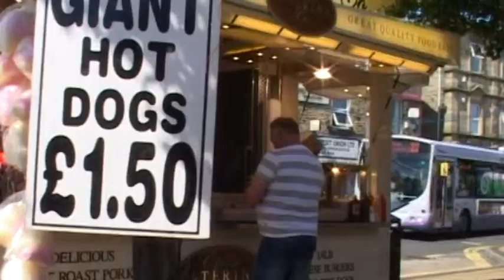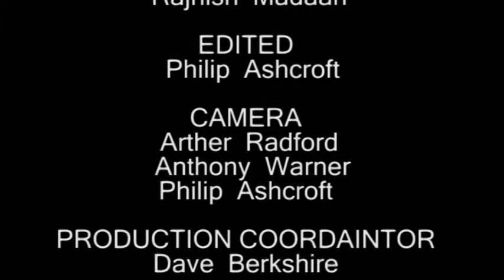wombwell fair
interview of local people in wombwell supporting local community.